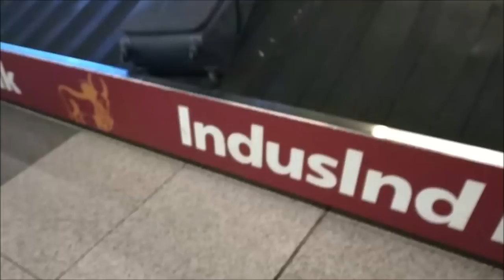Canada Trip Begins PART 1 / Sault Ste Marie , Canada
I believe dreams come true . My channel tanivlogz is going to be my canvas where i am going to tell my story . I love to paint , dance , act ,do art and craft , cook sometimes , travel , off course can't stay away from fashion and have special love for steel making ( professionally an automation engineer). I strongly believe anyone can do anything. For me artists and scientist go hand in hand as both can think out of  the box . My channel intents to spread positiveness and happiness . Hope you like it .

My Equipment :

Vlogging camera